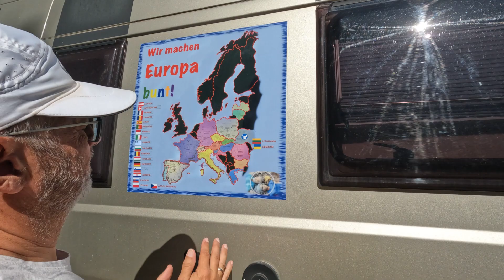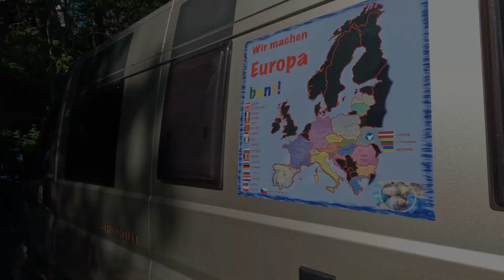🇪🇺WMEB19 - Lettland 🇱🇻 hat eine Fahne wie mit Blut gefärbt und ist wunderschön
Erst mal an die Ostsee - Begeisterung, dann durch Riga und in einen Nationalpark - Begeisterung!
Es ist alles so herrlich normal, obwohl sich nahe eine Tragödie abspielt. Wir trafen Letten die sagten klar, egal ob Kaliningrad oder wir - wir sind doch alle gleich.

Wer uns tagesaktuell verfolgen möchte, der schaut besser in unser Reisetagebuch Da seht ihr unsere gesamte Route.

Wir würden uns sehr freuen, wenn ihr uns auch mal schreibt und mit uns auf Reise geht. (Likes 👍, Abos 🗞 (gerne mit Glocke 🔔) und Kommentare 💬 sind tolle Streicheleinheiten)